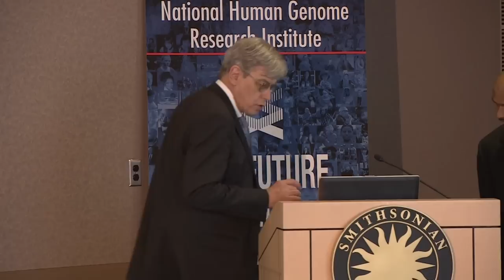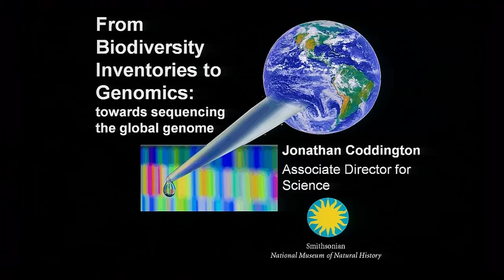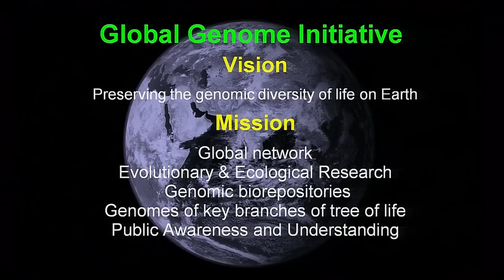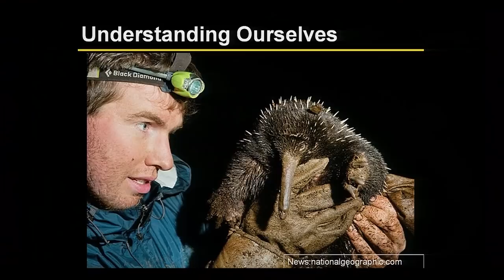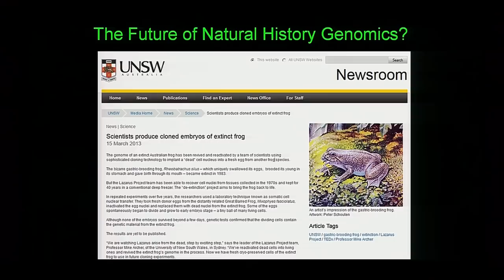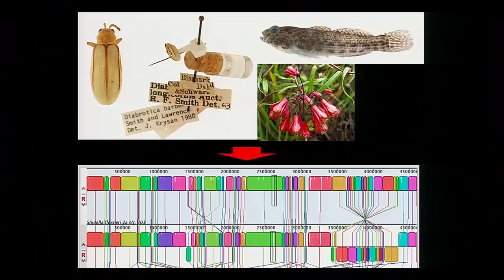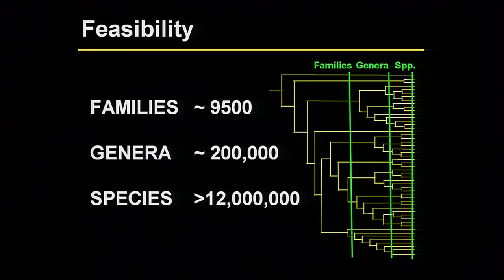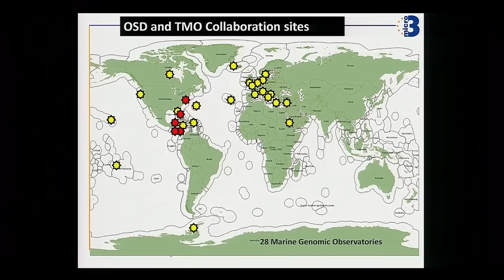The use of sequencing technology in basic research - Jonathan Coddington